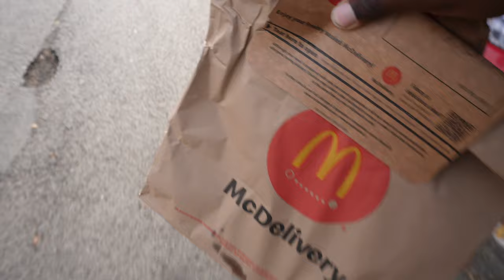Behind the scenes of my ITV interview and my first NFL game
Offensive lineman #75 (NFL academy) || 🇬🇧 ➡️ D1 🇺🇸 || The official Grind don’t stop || follow the journey || Hope you enjoyed the video